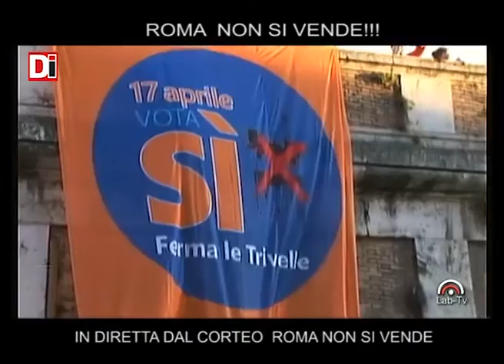ROMA NON SI VENDE!!!